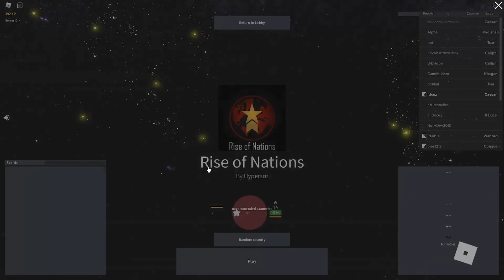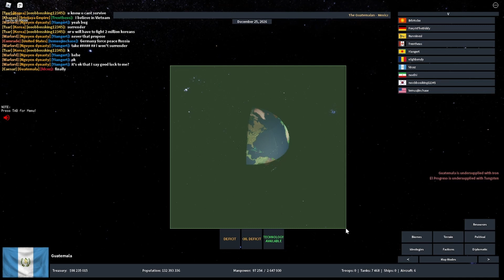The Mayan Empire | Rise Of Nations